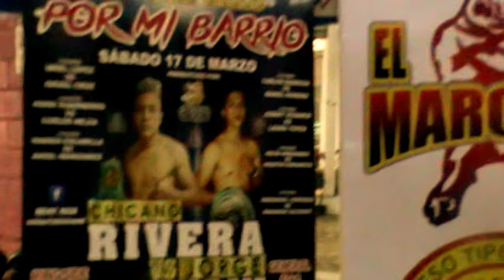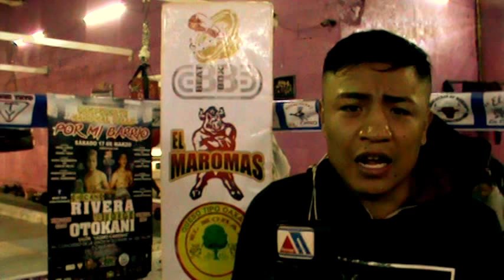Daniel"Yuca" López pelea el 17 de marzo en la CDMX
Tiene tres derrotas seguidas desde que regrese de Japón, busca regresar al camino del triunfo